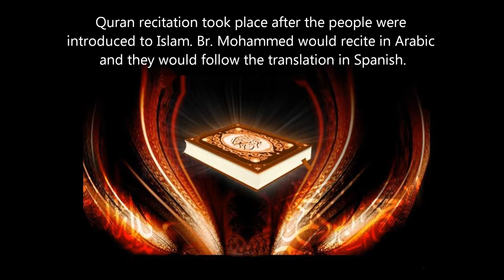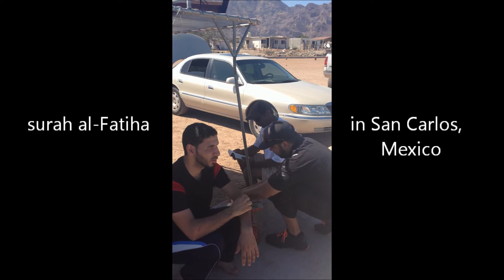Reciting Quran in Sonora, Mexico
Fragments from spreading Islam